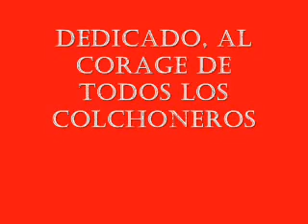Corage Atleti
Video dedicado a la mejor aficcion del Mundo... Por su corage y Sufrimiento... Y a los idolos que hemos tenido...